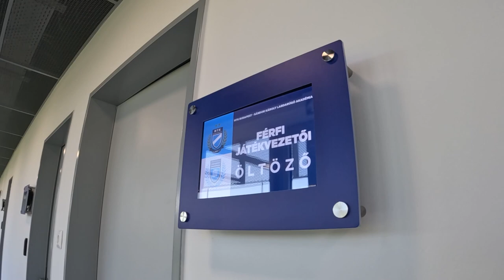Akadémistáink mutatják be a Sándor Károly Labdarúgó Akadémia új központját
Freyer Krisztóf és Csóka Gergely végigvezette az MTK stábját az új létesítmény különböző helyiségein.